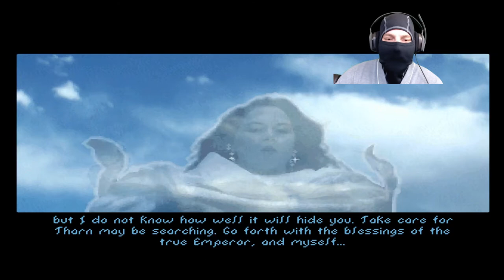The Elder Scrolls: Arena - Blind Let's Play - Part 2 (Bikini Ladies... So Many Bikini Ladies)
This session, we get told about the pieces of "The Staff of Chaos", one of which is in "Fang Lair" and inquire of many individuals as to the location of Fang Lair. In this series, I'm blindly playing my way through "The Elder Scrolls: Arena". I really hope you enjoy it! I would really appreciate any constructive criticism. What do you think of this video?

Music from this session:
"Super Circus"
"Mister Exposition"
"Hand Trolley"
"Five Card Shuffle"
"Ghost Processional"
"Disconcerned"
"Breaktime"
"The Chase FX"
"Friendly Day"
"Work is Work"
"Hammock Fight"
"Dvorak Polka"
"Danse Macabre"
"One of Them"
"Blue Sizzle"
"Jaunty Gumption"
"Work is Work FX"
"Desert City"
"Golly Gee"
"Piano Cue One"
"Bad Ideas_distressed_"
"The Builder"
"Sweeter Vermouth"
"Mystery Sting"
"Plucky Daisy"
"Monkoto"
"Look Busy"
and

"O Fortuna" by Carl Orff
"Final Fantasy Victory Fanfare" by Nobuo Uematsu
"Ominous" by Anthony Marquis